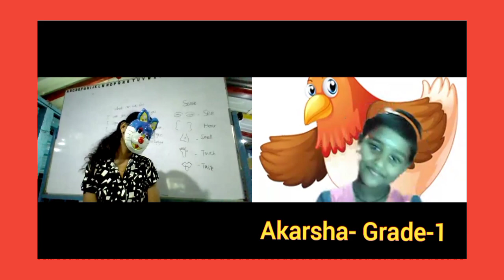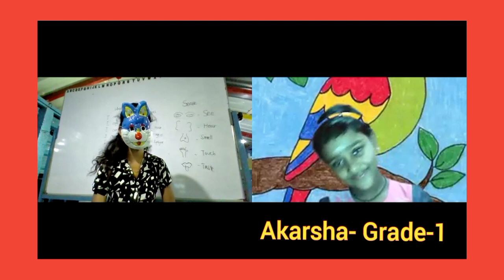Grade1 student's performance